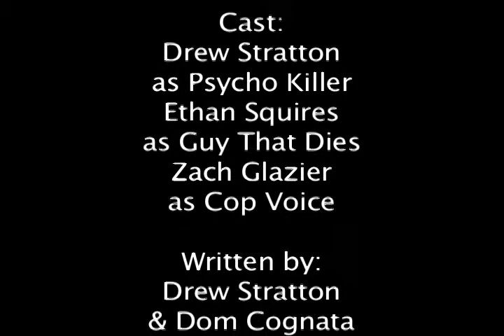Horror Episode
This was Dom's Horror Episode for his 5 Genre Episode Project.